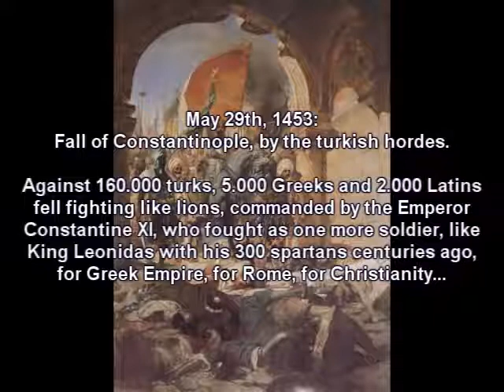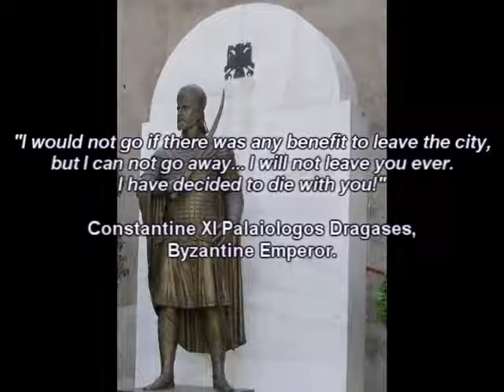Κωνσταντίνος ΙΑ΄ Παλαιόλόγος Ο τελευταίος Αυτοκράτορας των Ελλήνων.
Το βίντεο είναι αναδημοσίευση από το Demoesceptico

Ενα βίντεο αφιερωμένο στον τελευταίο Ελληνα αυτοκράτορα της χιλιόχρονης Ελληνορθόδοξης Αυτοκρατορίας μας.

(Mουσική: "Stern Lab", "The Incredible Hulk" (2008) soundtruck, Craig Armstrong)